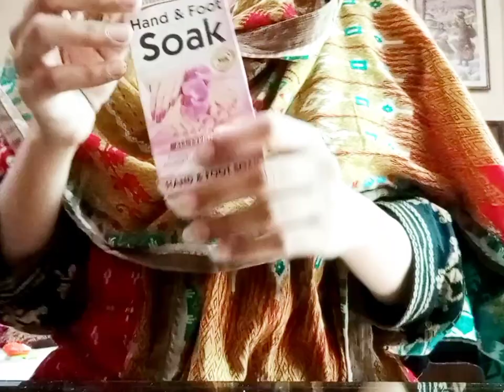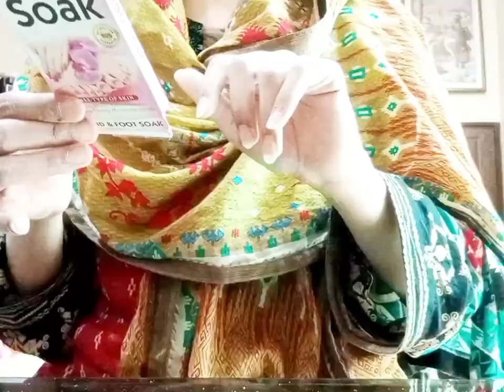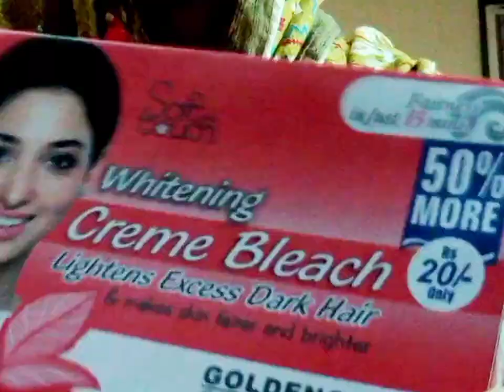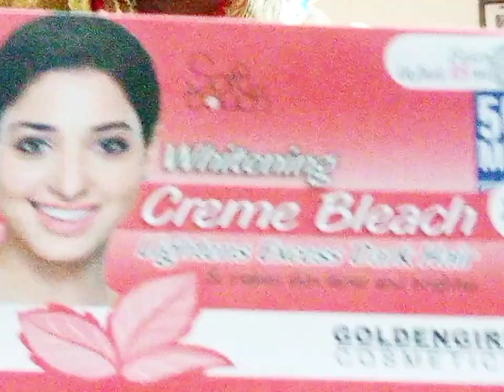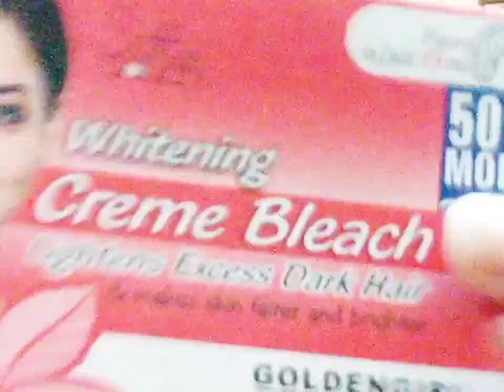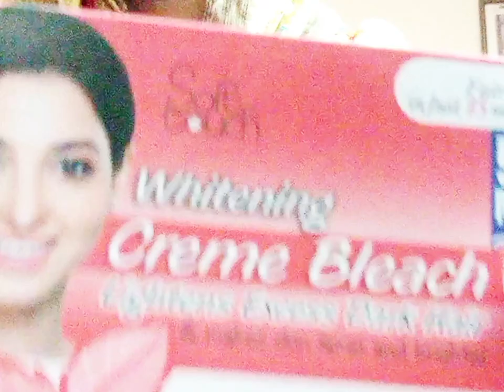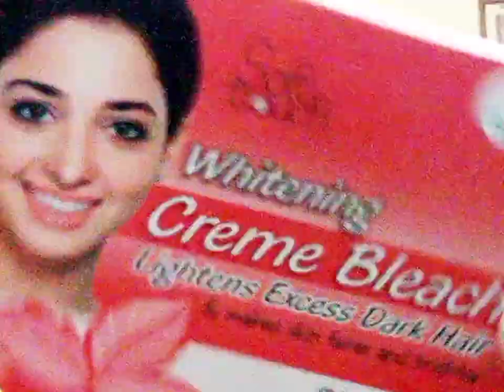Ramzan k akhri rozy or eid ki tyari arooj par_ Old jewelry ko polish ki or results dkhn_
Assalam-o-alaikum

Ramzan k akhri rozy or eid ki tyari arooj par_ Old jewelry ko polish kia or results dkhn_